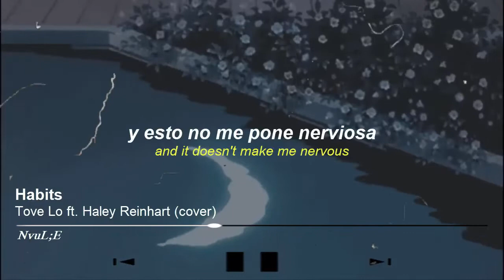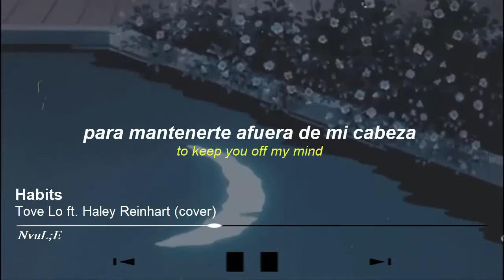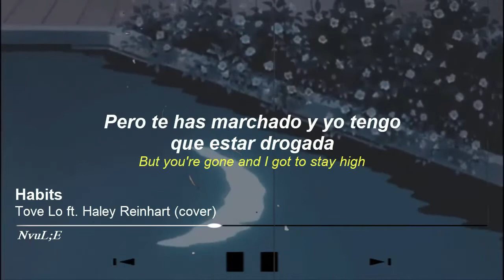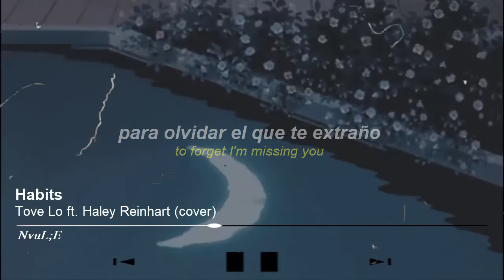Habits- Version Vintage 1930's (Sub español)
ｒ⌒ヽ　　　 ／⌒ヽ
|⌒ヽ›-──く／⌒ |
ヽ／　　 ＿　 ヽ､ノ
`/ 　●／●＼● ヽ
/　 　(　 人　)　　ﾍ
| 士 ●　ｏ　● 士 |
し_乂γ⌒ｖ⌒ヽメＪ
♡Cancion: Habits~Tove lo ft. Haley Reinhart    ~♡